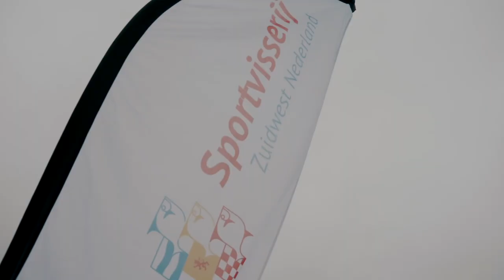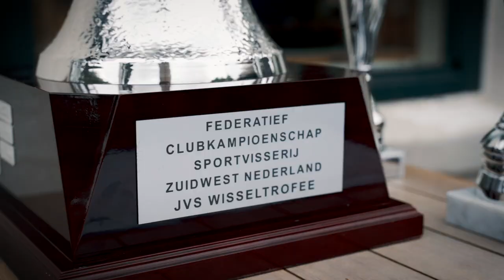Clubkampioenschap Kanaal Door Voorne